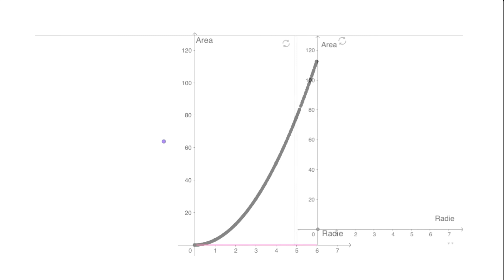Cirkelns area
I den här grafberättelsen får eleverna rita den graf som visar hur en cirkels area förändras med radien. Eftersom cirkelns area ges av formeln  A = pi * r^2, kommer grafen att visa ett kvadratiskt samband. Grafberättelsen ger därmed möjlighet att introducera begrepp som: kvadratisk, växande, icke-linjär.